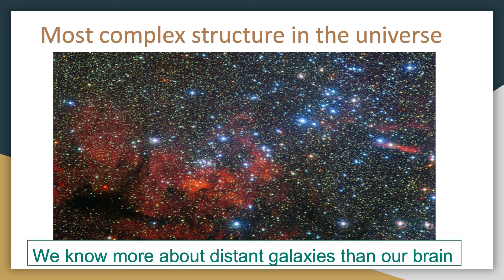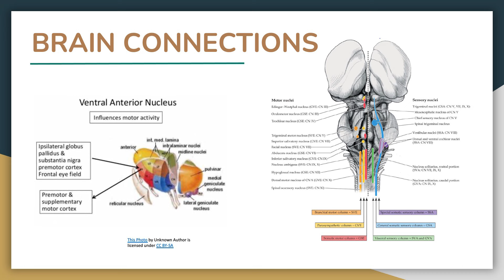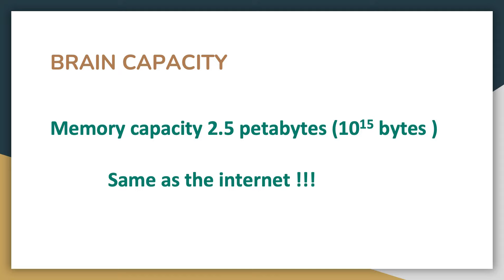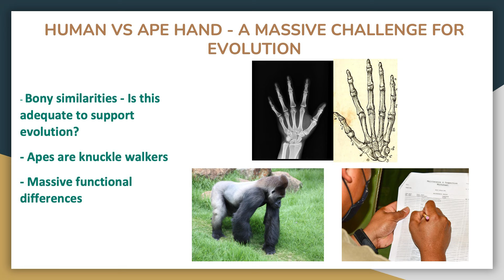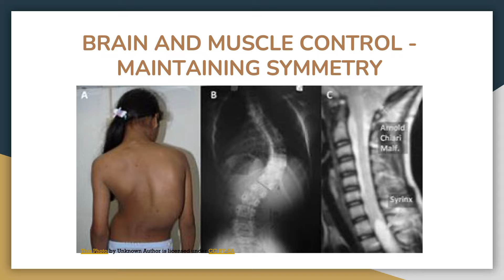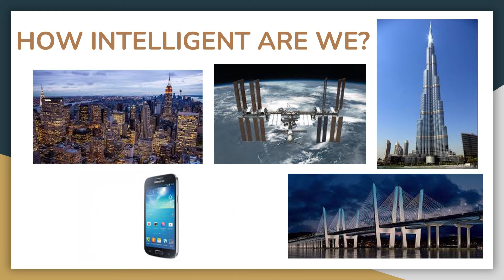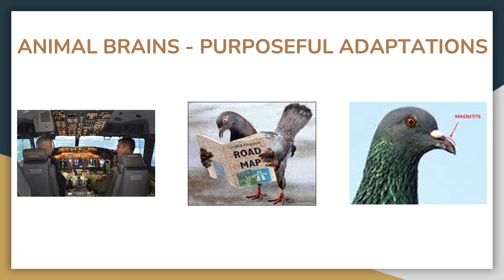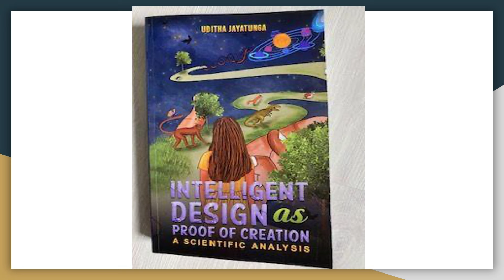The Brain’s Amazing Complexity | Fazale "Fuz" Rana and Uditha Jayatunga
The brain is the most complex structure in the universe, but we know more about distant objects in space than the human brain. In this episode, biochemist Fuz Rana and Dr. Uditha Jayatunga discuss the amazing complexity of human and animal brains and the problem it poses for the evolutionary paradigm.

LINKS & RESOURCES -

Tia Ghose, “The Human Brain’s Memory Could Store the Entire Internet,”

John Staughton, “The Human Brain vs. Supercomputers . Which One Wins?,”

Uditha Jayatunga, Intelligent Design as Proof of Creation: A Scientific Analysis

PLAYLIST –     Stars, Cells, and God

HOST: Fazale "Fuz" Rana

GUEST: Uditha Jayatunga